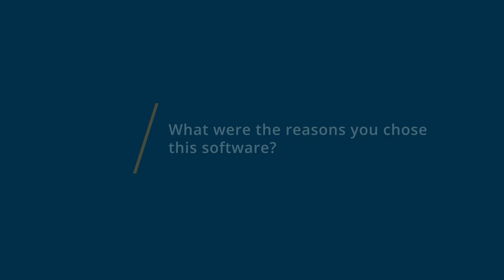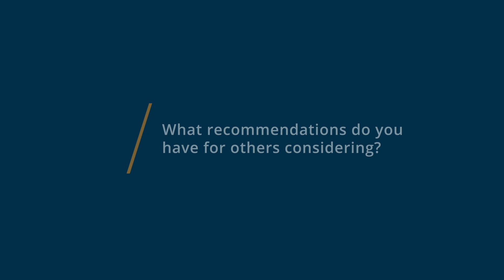Gmail Review: User friendly & good features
"💡📘 Interested in Gmail? Browse Gmail reviews, pricing and compare with popular alternatives

Gmail Review 2022.

Free email and inbox management app, from Google.

Cloud-based solution that enables businesses to send, receive, organize, translate and schedule emails across multiple user accounts.

0:00 Intro
0:11 What other software products did you consider or switch from?
0:39 What were the reasons you chose Gmail?
0:48 How easy was it to onboard and integrate Gmail into your business?
 What recommendations do you have for others considering Gmail?"